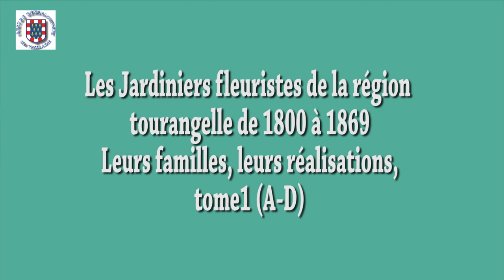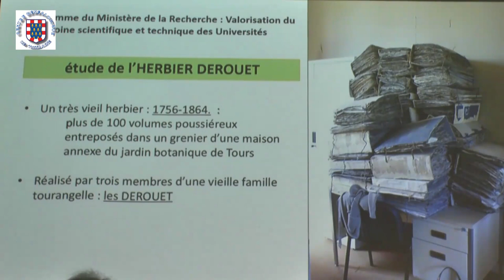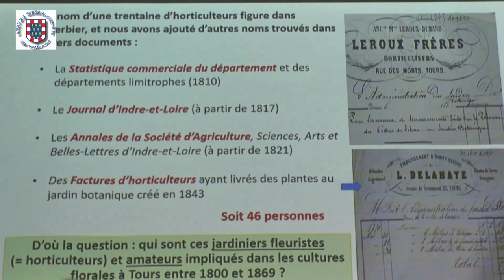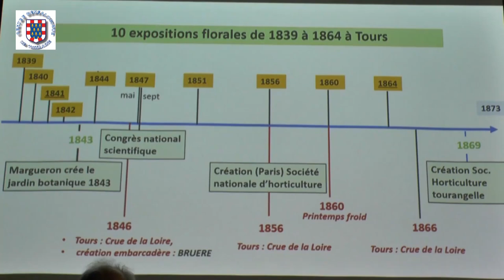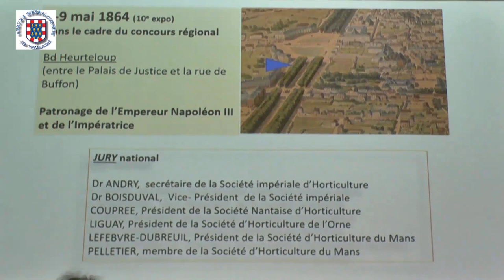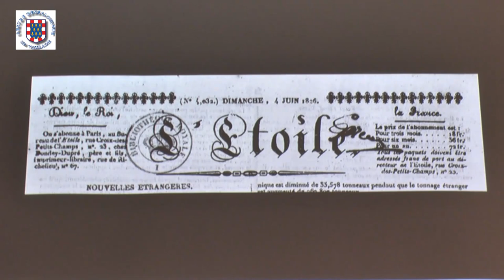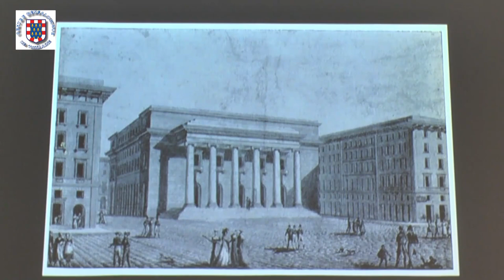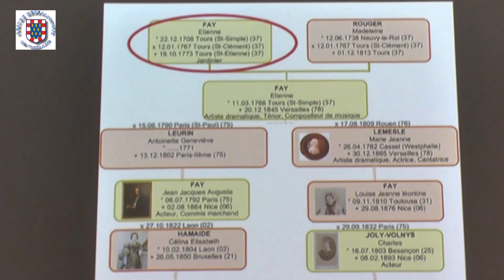Les jardiniers fleuristes dans la région tourangelle de 1800 à 1869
Au cours de la première moitié du XIXe siècle, les édiles tourangeaux et la Société d’agriculture de Touraine souhaitent que leur région redevienne digne de sa réputation de "Jardin de la France". Au fil des années, les jardiniers fleuristes passent d’une dizaine en 1830,à plus de 100 en 1869. Mais quels sont ces personnages qui vont permettre à la Touraine de redevenir un lieu estimé de production florale ? Quels sont leur origine, leur milieu familial, leur généalogie ? Quelles ont été leurs réalisations et leurs récompenses ? C’est l’objectif de cet ouvrage de répondre à ces questions.

Idelette ARDOUIN-WEISS : Chercheuse, membre de plusieurs Sociétés savantes et du Centre Généalogique de Touraine, pour ce dernier depuis sa création. Seule ou en collaboration, elle a publié de nombreuses brochures et articles qui ne se limitent pas à la généalogie.

Marc RIDEAU : Professeur honoraire de botanique à la Faculté de Pharmacie de Tours, ancien directeur du laboratoire de recherche EA2106, membre de plusieurs Sociétés savantes. Il s’est impliqué dans la création du "jardin des simples" et du "jardin phylogénétique" au jardin botanique de Tours.

Emmanuelle FREDIN : Bibliothécaire à la médiathèque d’Arles, puis de Toulouse, et maintenant à la bibliothèque du Centre généalogique de Touraine. Pour ce livre, il fallait être passionnée de livres, de généalogie, de jardin et botanique... Je coche toutes les cases.

Catherine ROUQUET : Dans mon enfance, la sortie dominicale était de venir se ressourcer dans le jardin ouvrier de mes grands-parents, ce qui m’a permis d’observer et d’apprécier la nature sous tous ces aspects (faune et flore). Quant à la généalogie, c’est une passion vitale….